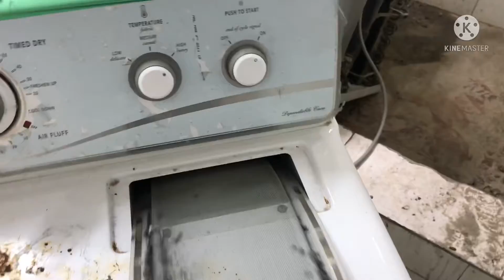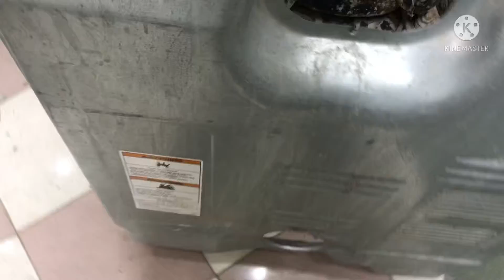How to clean filter your dryer complete service || Nasir Technician